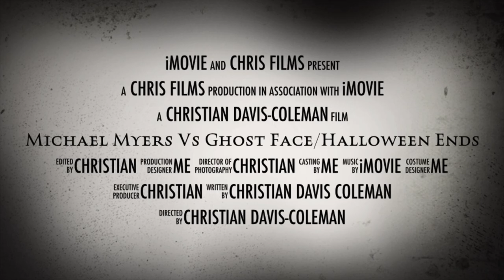Michael Myers vs ghost face/Halloween Ends trailer